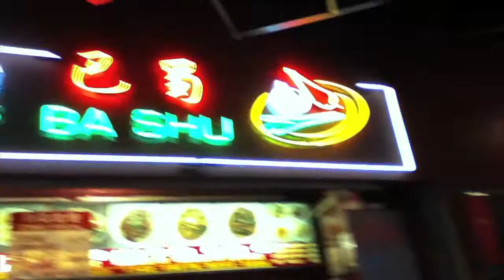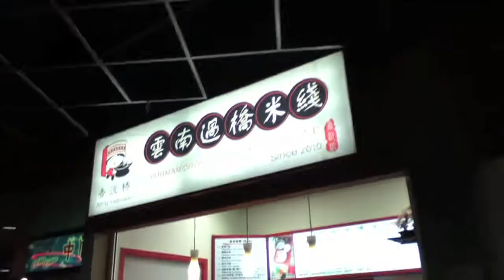Chinese people doing karaoke at Crystal Mall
Ooooooohhh Ching Chong Ling Long Ting Tong